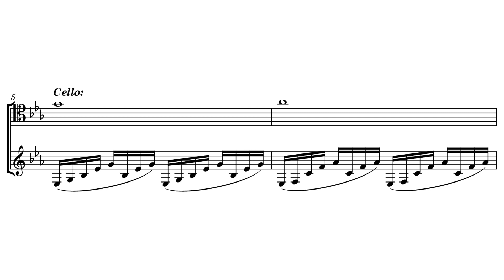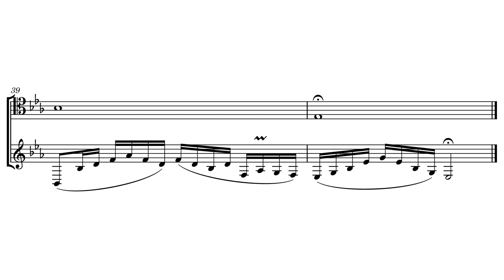When they say VOICE ISN'T an INSTRUMENT...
Performers: Yo Yo Ma (Cello), Bobby McFerrin (Voice)